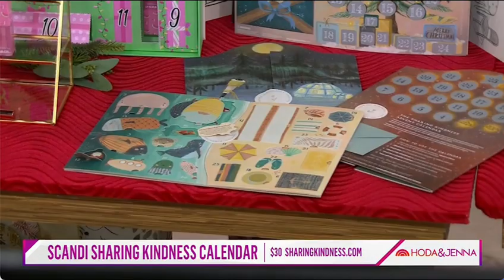Today Show featuring Galison Advent Calendar Puzzles.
12 days of Christmas with 12 mini puzzles for each day, all in one set!